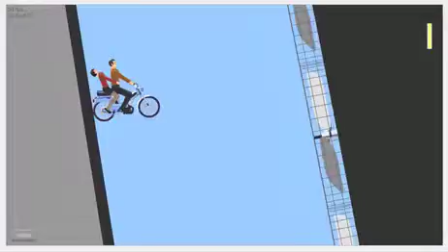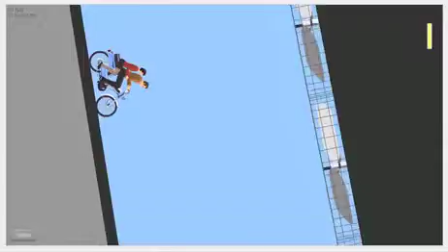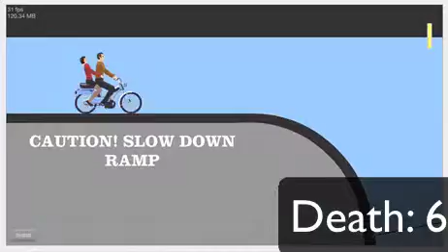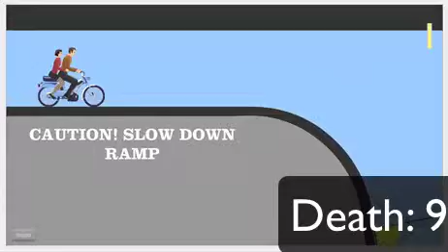Happywheels #27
Today i try happy wheels classic again will i beat it this time how many deaths will lemmen have watch here to find out!